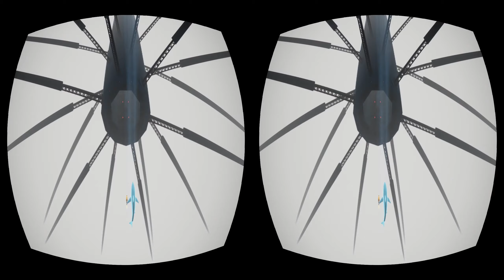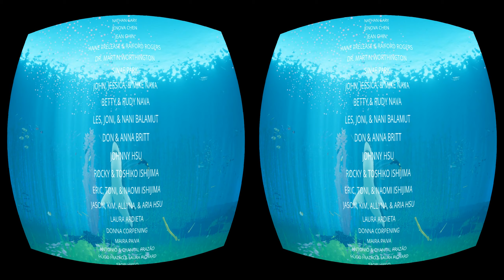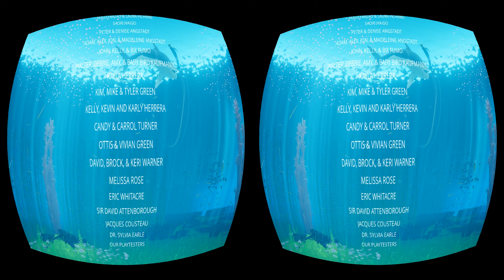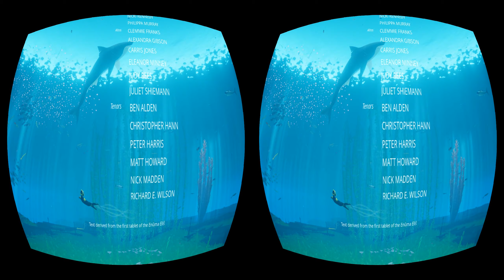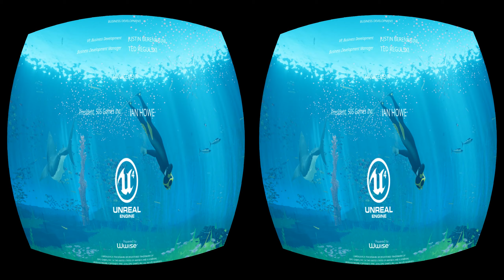Undersea world VR Part 7 final